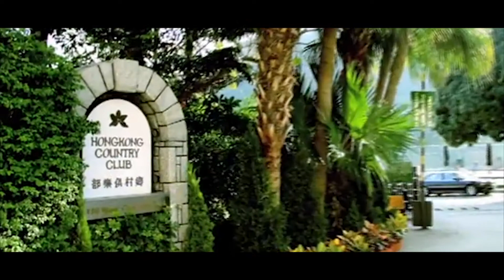南灣 Larvotto l 二手樓盤 l 樓盤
會所名為「Club Voyage」，樓高5層（CH1、CH2、CH3、P、PG），佔地約15萬平方呎，耗資5億港元建造，為當年全港造價最貴會所。設施包括室內及室外游泳池、8,000方呎的餐飲設施及宴會廳、健身室、多用途運動場、卡拉OK娛樂室、水療室和3個空中花園等。

歡迎加入Facebook專頁
掌握每日全港地產動態